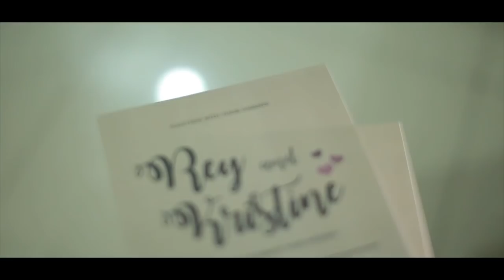Rey and Kristine On Site Wedding Film by Nice Print Photography